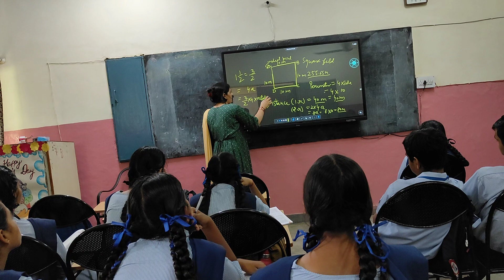Distance and Displacement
class 9 th motion